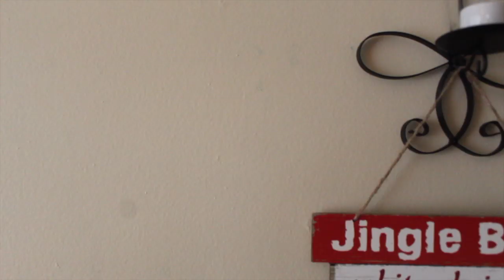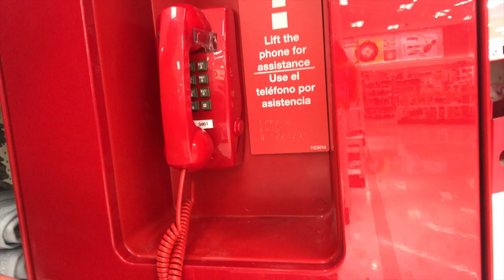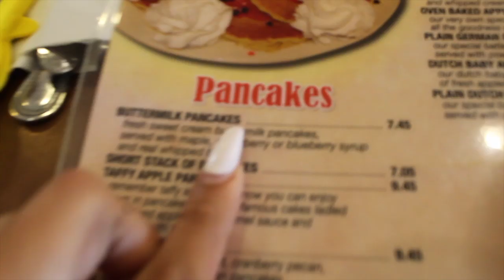VLOGMAS!! | MERRY CHRISTMAS 🎄❤️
I just want to thank you guys for always being supportive. I know this is my first video in like 2 weeks BUT I PROMISE 2019 will bring frequent videos all the time [1 or 2 a week :)] just for yall! LOVE ALL OF YOU KINGS & QUEENS! 👑❤️

tiktok (musical.ly) » sierraxandrea

If you see this, comment: more video ideas + positivity

LOVE ALL OF YOU! Wouldn't be here without y'all!! :)❤️❤️